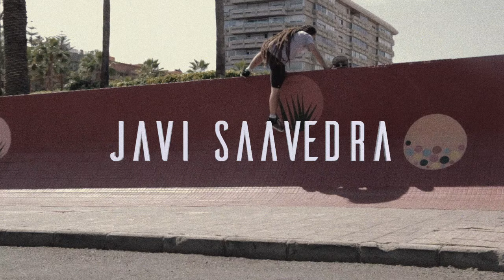Javier Saavedra: BDSKATECO "SKATEBOARDING SAVED MY LIFE" part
Javier Saavedra video part belongs to " "Skateboarding saved My Life" the first BDSKATECO Full Length video that was released in May 2016.
SKATEBOARDING SAVED MY LIFE
A SKATEBORD FILM
FILMED BY:
KUKA
PEDRO MORALES
PABLO RIBERA
NAHIKARI PÉREZ ARRIBAS
ADRIAN RIVADULLA
IAGO GOYANES
DAVID GRAÑA
DANI PATIÑO
MANUEL AGUILAR
ODÍN DEL RÍO
AARON GUEDE
ANGEL VP
MAJADA CLN
ANDRÉS FERRER
EDITED BY QUIQUE ACOSTA
DIRECTED BY GUSTAVO ANDRÉS
This video is for a non-commercial use. The video is strictly informative about BDSKATECO
team and skateboarding in general. It can not be used for any commercial use or profit purposes.
WW.BDSKATECO.COM
JAVI SAAVEDRA part music credits:
DEATH ON THE BAY
Performed by WARSONG
From the album ANCIENT TIMES (2011)
Doomtown recordsJavier Saavedra video part belongs to " "Skateboarding saved My Life" the first BDSKATECO Full Length video that was released in May 2016.
A SKATEBORD FILM
FILMED BY:
KUKA
PEDRO MORALES
PABLO RIBERA
NAHIKARI PÉREZ ARRIBAS
ADRIAN RIVADULLA
IAGO GOYANES
DAVID GRAÑA
DANI PATIÑO
MANUEL AGUILAR
ODÍN DEL RÍO
AARON GUEDE
ANGEL VP
MAJADA CLN
ANDRÉS FERRER
WW.BDSKATECO.COM
Performed by WARSONG
Doomtown records